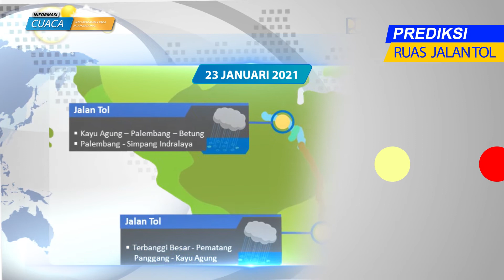Prediksi Cuaca Berdampak Pada Jalan Nasional Tanggal 23 Januari 2022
Laporan prediksi cuaca berdampak pada jalan nasional tanggal 23 Januari 2022, data prediksi cuaca bersumber dari BMKG